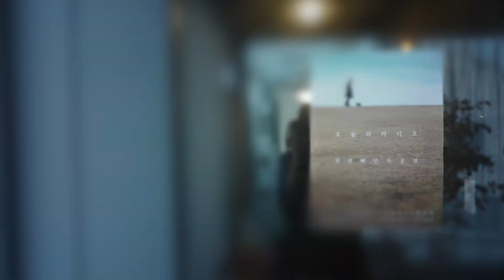[포트럭 감성매거진] 포트럭진 Vol 2. / EP.3 노래하는 사람이 만난 사람들 "오늘의 라디오" [Video Magazine POTLUCKZINE Vol.2/ Ep.3 ]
포트럭진 Vol 2.에서는 "당신의 색을 포트럭 하세요" 라는 주제로 사진을 매개체로하여
 다양한 분야에서 일하시는 분들과 함께 그분들이 뷰파인더를 통해 바라보는 시선을 공유 하고자 합니다.

그 세번째 이야기 "노래하는 사람이 만난 사람들"에서는 싱어송라이터
오늘의라디오와 함께 하였습니다.